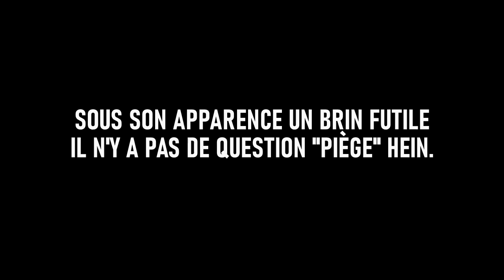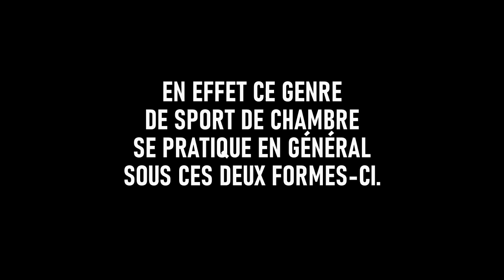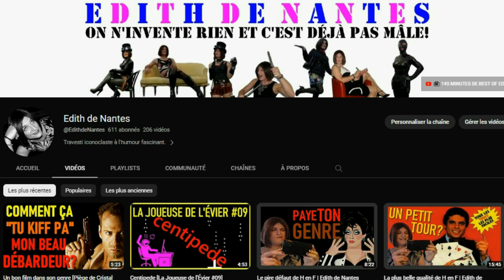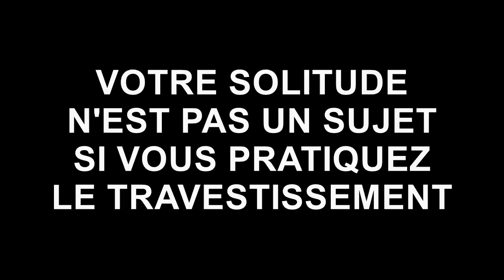📈 Test : se travestir décuple-t'il votre solitude? | Edith de Nantes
On peut être très entouré mais quand on pratique le travestissement... on est souvent très seul dans une vie.

EDN 🍺🥂🍷🥃🍸🍹

Si vous appréciez ce "contenu", faites-le savoir avec :
👍 Un petit "J'aime"
💌 Un commentaire (avez-vous eu au moins un petit sourire en visionnant ce truc?)

🗯️ Si cette vidéo peut intéresser/faire marrer quelqu'un que vous connaissez, partagez-la sans vergogne

+ activez la petite 🔔 pour recevoir la notification "nouvelle petite vidéo"

🖥 LE SITE : il n'est plus trop trop alimenté mais il y reste encore quelques petits articles en tous genres par ci par là...
🤦TWITTER : en fait je n’y vais jamais. Toutes ces infos infectes ça m’ôte le goût de vivre au bout de cinq minutes…
➡️ FACEBOOK : ça attire soit les copines soit les morts de faim. Pour me contacter si besoin ça reste utile (sauf pour les seconds)
🤭 INSTAGRAM : Après me supporter en vidéos, vous allez me subir en photos…
🥕 PINTEREST : au début c'est cool. Et puis on se dit qu'on ferait mieux de vivre dans le RÉEL.
💸 OKPAL : je déteste me prostituer comme tant d'autres. Par contre j'ai rien contre les pourboires !

👉 cette scène à 06:45 vient de ce petit film que je vous recommande abondamment
(car contrairement à mes petites vidéos, lui au moins c'est un GRAND film)

👉 + d'infos sur un Art de vivre tellement qu'il est bien que comme dit plus haut tu as beau être très entouré bah ça empêche pas de se trouver tout seul dans ta tête et ça des fois c'est un peu pesant mais bon heureusement tu sais aussi t'occuper camarade transgressif !

Musiques :
Hicham Chahidi "Marcus"
Katerine & SebastiAn "Effeminé" [Instrumental Remix]
Sucrepop "Sugar Pop Girl"
Media Right Productions "Jazz in Paris"
Juno 80 "Popcorn" [Bleisure Remix]
Romos "Helios"
Antonio Carlos Jobim "Garota De Ipanema"
Pornophonics "Space Invaders"
Quantum Jazz "Intro"
Jam'in Backing Tracks "Funk Bass Backing Track in C Minor"
Glue70 "Casin"
ProleteR " April Showers"